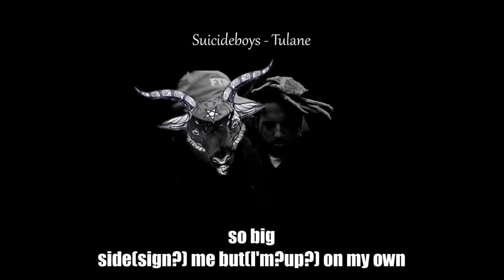Suicideboys - Tulane reversed w lyrics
No infringement intended. Just backmasking for fun..
This is a rough translation of what it sounds like to ME.
Peace and love to all!                        open me for lyrics

im not many
im not many
im not many
im not many
imagine(invision?) my(nine?) knives
when the nine(night?) dignifies mine(nine?)
im up in the fast lane(time?)

better let(get?) the memory while the memory go
bet is on preyin if its in my eyes
melted discus
underneath the abyss

tales of a big of a money? big unveil this
so big
side me but(im?) on my own
make up a dynamic defeat
it but on my own but down below
feel money fall till but the wall?(no one?)
see it(us?) ghosts
yea give and do most
most fear the evil among

yea scary evils in us
live us in us
most stay fear
oust
some admit
but i wouldn't
but i wouldnt
but i woundn't
but i wouldn't

hey gun?(satan?)
would be(build?) beneath
the evil looking live for his face?
a(we?) leap of faith and that not
what would(will?) we eat
it(we?he) aint nothing in me
but aint nothing earned
up and its in me
but when men who sleep

one more off and(on?) day i look depressed
cuz he called took the lights(nights?) and it(earth?) aches
bar for more for they in looks of ache but normal(no more?) soon
you(go?) make what it is(runnin it?)
but

hard to get but by look shook
your damned and it hurts(warps?) who
brushin mine(man?) who come what is if
waking him worship one what we gets? in it
comptor wish them theres no comptor
wish them whisper him so wish them when(they?) will have comp(come?)
exist them
get him in it
get a stitch

existed since im out
when was he out
crush your nerves
sick(stick?) them loose and then will get us through
when i spar(spot?) on me(army?) outfists of fresh
its a first
its a first

yea for the fear of dead night
near if in(within?) it up
they awake by dead sent them by the freedom
they mallot but not fin(for?) the(to?) perish
they look for me dead mouth
when theyre there bust his head
but im a livin